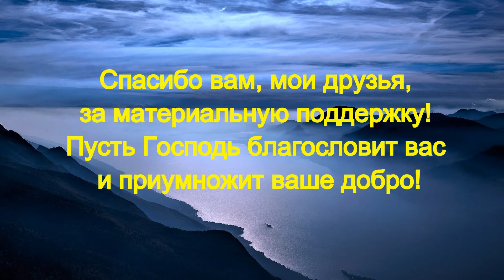Непобедимый Зверь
Седлецкий Дмитрий:
Mastercard Приват банк ГРИВНА: 5363*5421*0416*3952
VISA ДОЛЛАРЫ США USD: 4731*2196*5487*7988
VISA ЕВРО: 4731*2196*5489*9040